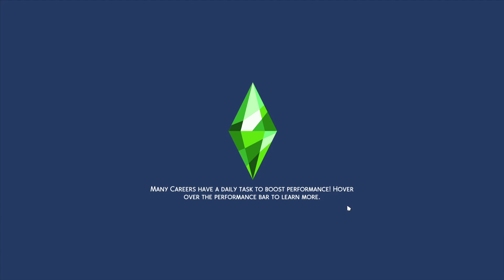Sims 4 - 100 Science Babies - 82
Anya Sparks wants a large loving family with no romantic attachments.  She sets out in San Seqoia to have 100 science babies.

Babies = 30
Pregnancies = 20
Boys = 15
Girls = 15
Twins = 10
Triplets = 0
Vampires = 2
Werewolves = 2
Father Winter's Baby = 1
Moved Out = 30

Additional Rules:
Each pregnancy must have a different donor.
Babies age up with birthday notification.
Infants age up with 4 milestones in each category (subject to change)
Toddlers age up when maxing all skills.
Children age up when completing their aspiration and getting an A in school.
Teens age up when maxing two skills, completing scouts and getting an A in school.
YA can move out if they can be givien 10k simoleons.